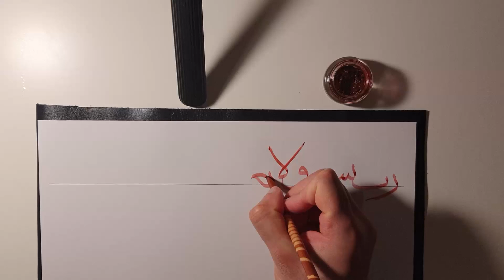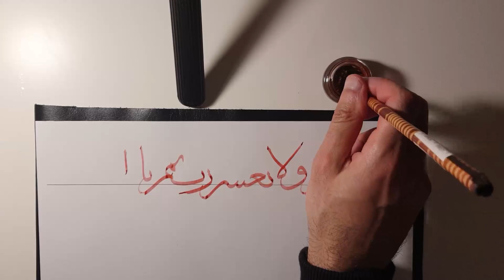1. Rabbi Yassir - A lesson in Arabic calligraphy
Writing Rabbi Yassir in the thuluth style. Lesson 1 in Arabic calligraphy. Follow along and if you would like to get one on one online tutoring and further help, drop me a message